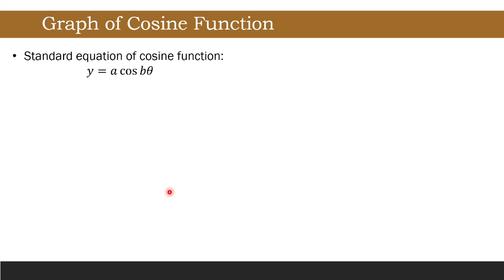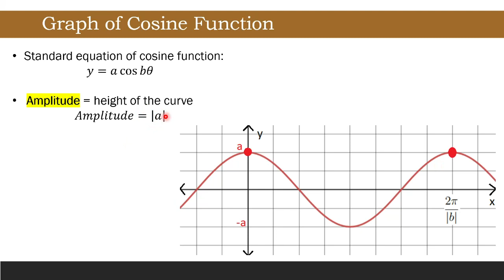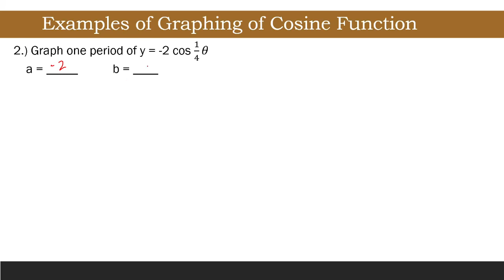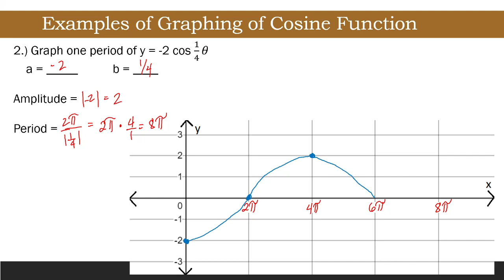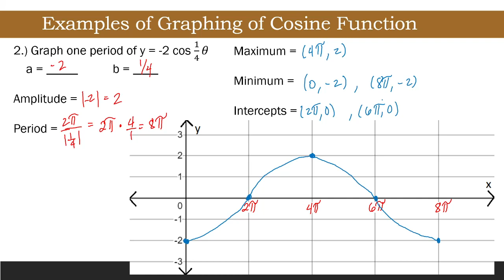[Tagalog] Graphing Cosine Functions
How do we graph cosine functions? Sa video na ito, gagamitin natin ang amplitude at period para ma-graph ang cosine function.